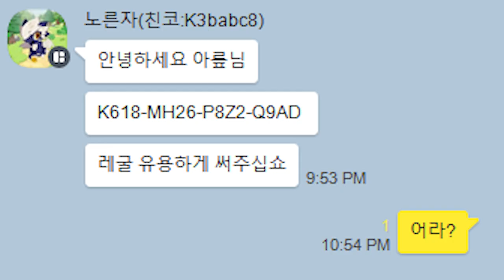고가용을 후원받은 나 [드빌1]